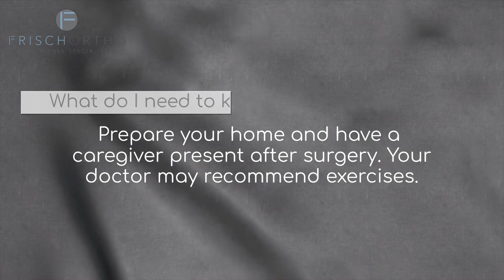Questions to Ask before Hip Replacement Surgery